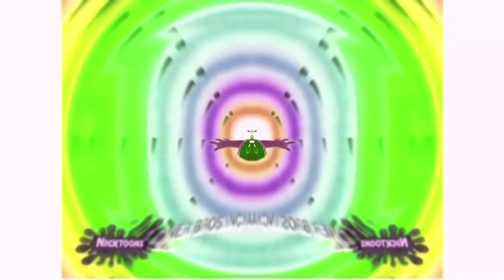All Tiny Toon Adventures Characters Closing Titles Effects Round 1 vs ObjectAnimations242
Effects:
G Major
Morning Night
Angry
Too Ruins Tree
Devils Blast
Blind
Confusion
Deaf
Meat Aid
Blind Major
Deaf Major

Anybody could do round 2?